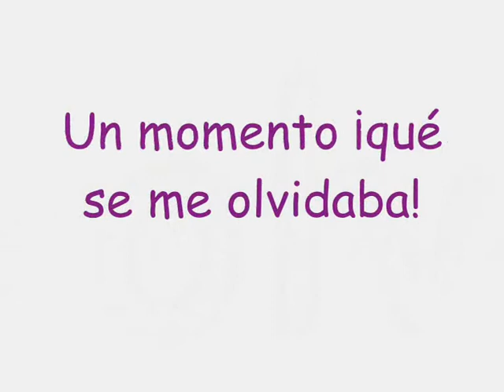Terminados 8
** DESPLIEGAME **

La entrada del blog al respecto aquí, donde están linkadas las reseñas específicas de algunos de los productos que salen en el vídeo: